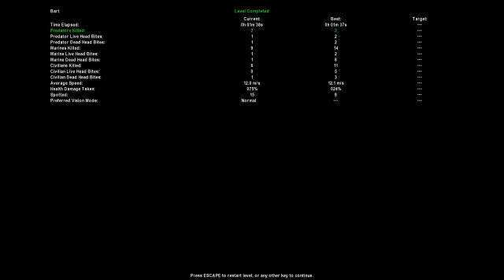Aliens Versus Predator (Classic 2000) - Alien - Bonus V - Fury 161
Aliens Versus Predator (Classic 2000) playthrough:

Alien - Bonus 5: Fury 161 (Difficulty: Realistic)

Welcome to my Aliens Versus Predator playthrough! Old but definitely gold in my opinion! In this game you get to play as 3 different species: the Alien, the Predator and the Marine, which all require a different approach and gameplay style, so you basically get 3 smaller games in 1. Your character moves really fast in this game, especially when playing as the Alien. This may take some getting used to, but I really like how this plays. This game is a lot less linear than what we are used to in shooters today, as the majority of the levels have a lot of optional areas you can explore but where you don't really need to go to reach the end, and in many cases there are multiple paths that lead to the exit. Also, there's a lot of randomness in this game so enemies and items aren't always in the same place (some are fixed though), and Alien behavior can be very unpredictable so you can never be entirely sure where everything will be. I did this the same way as I did in my other playthroughs: hardest difficulty, fast and to the point, taking easy shortcuts where possible, but still taking detours for useful items if it's worth the effort.

Playing as the Alien:

If you've never played an AVP game this may be weird at first. You can crawl up any wall or ceiling, and you will need to use this quite a lot. The Alien doesn't have any ranged weapons but it does have some really powerful close range attacks. You can claw your enemies to death, stun them with your tail attack, or even bite their heads off! The game encourages you to play stealthy, which you can do of course, but really, the main advantage you have as the alien is your insane speed. Use that, and they won't even have a chance to react most of the time. As an Alien, your biggest threats are turrets, miniguns and fire, these can kill you really fast if you're not careful, especially on this difficulty. One more thing, Aliens don't use switches and can not pick up any items, so if you're stuck somewhere just try breaking stuff.

*Bonus level notes:

These bonus levels are really just another species' campaign level played backwards and adapted for playing with the Alien in this case. Most of the Alien bonus levels can be finished really quickly if you know the fastest route through the level. This can be confusing however, as there are lots of optional areas you can explore. Also, you can't choose difficulty for the bonus levels, so they are all played on the default realistic (normal) difficulty.

Level specific notes:

This is the last and probably the hardest of the bonus levels for the Alien. The marines at the beginning are extremely fast to react and have very good aiming, and there's the molten lead to watch out for. There's also 2 predators to deal with, and appearantly aliens do seem to use switches after all in this one!

Thanks and have fun watching!